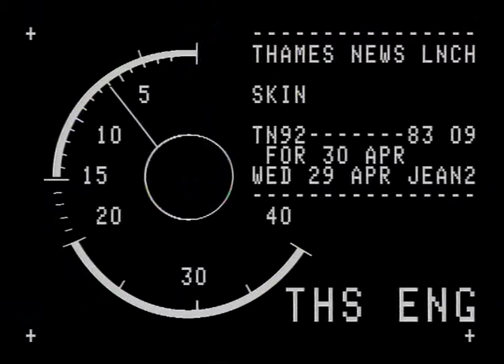TN-92-083-009.m4v | Thames News Archive Footage